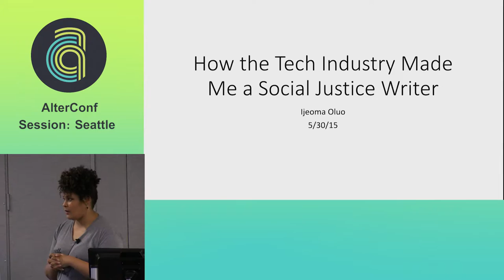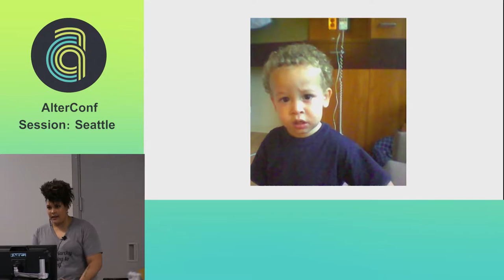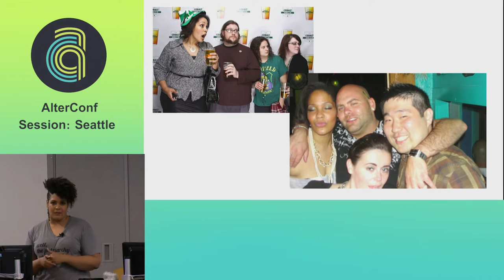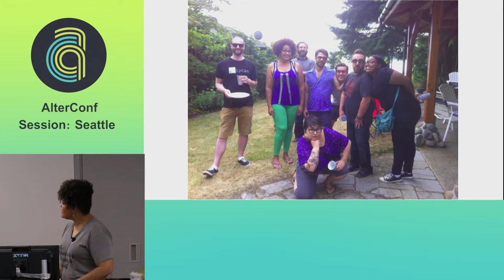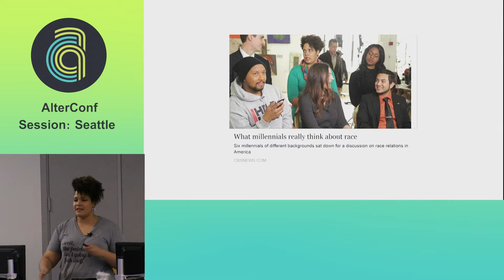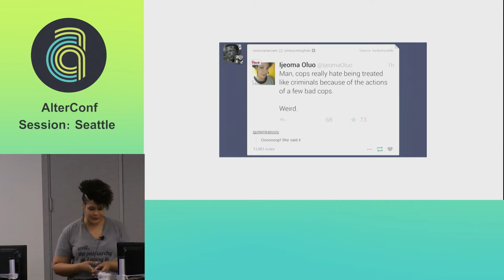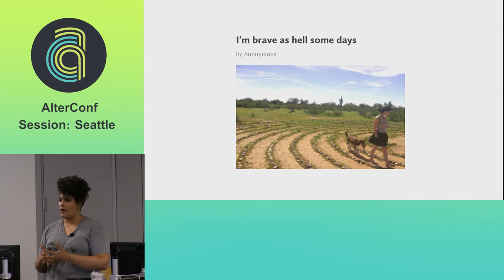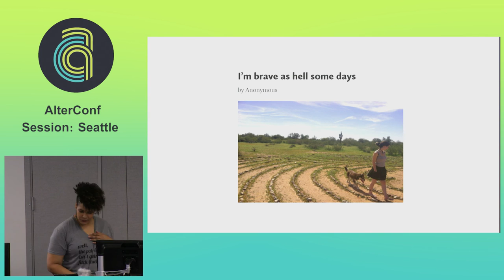AlterConf Seattle 2015 - How The Tech Industry Made Me A Social Justice Writer by Ijeoma Oluo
How The Tech Industry Made Me A Social Justice Writer by Ijeoma Oluo

Having worked in tech the majority of my adult life, I thought that I would surely retire in that field. It was a high-paying, fast paced world that I felt lucky to be in. Living in a tech hub like Seattle, I fit in perfectly. My friends and I regularly gathered for nerdy discussion over expensive drinks. We pranked each other with obscene photoshop skills. I paid off student loan debts and bought a house.

My world changed when Trayvon Martin was killed. Suddenly, a part of me that had been long-dormant reawakened and put me into direct conflict with the world I was living in. In my attempts to balance being a black woman and mother in this new reality, I started down a path that would pull me out of my tech field and into my current career as a writer.